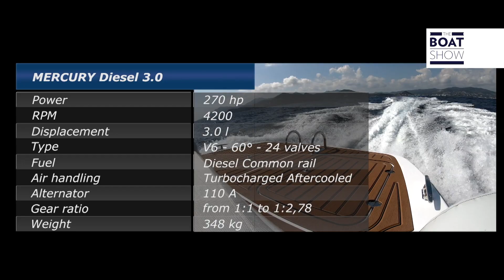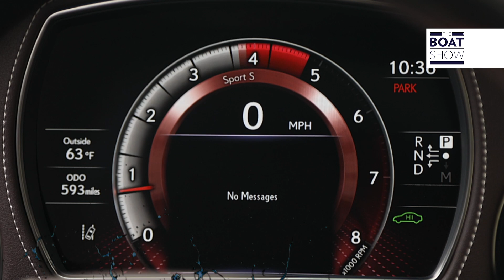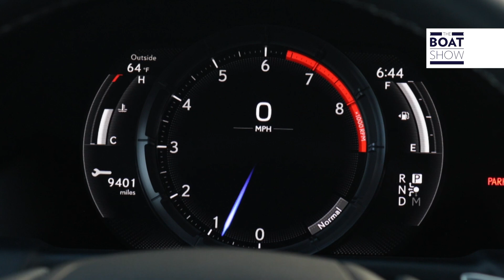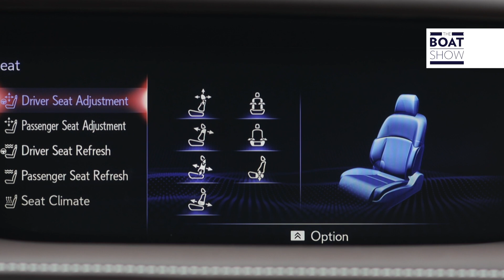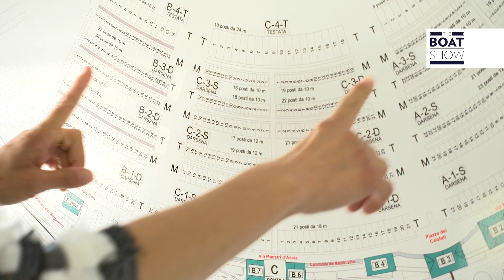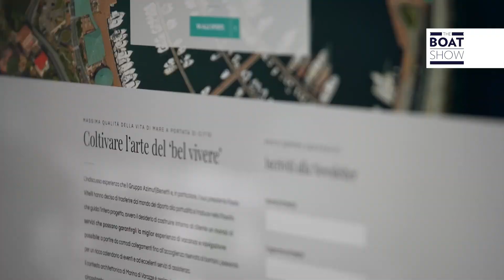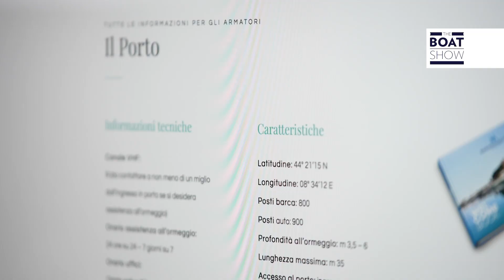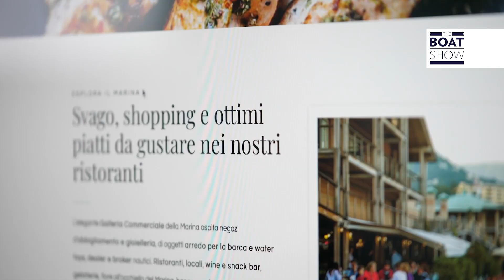[ITA] The Boat Show Ep. 24/2018 Sky Sport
Tante attività sportive e personalità allo Yacht Club de Monaco; i nuovi motori Mercury 3.0 sul gommone Pirelli PZero 1100 Cabin; il Marina di Varazze; lusso e tecnologia ibrida con Lexus.